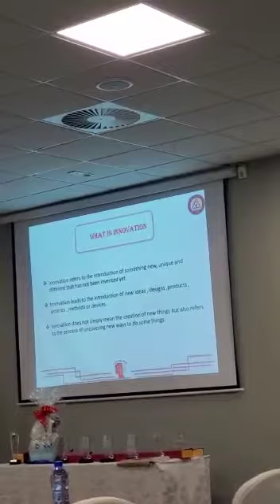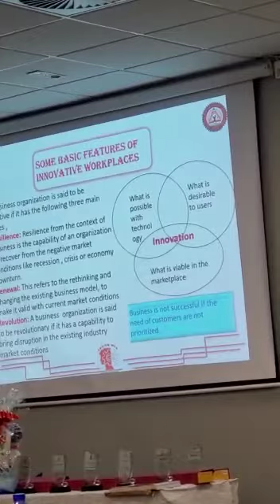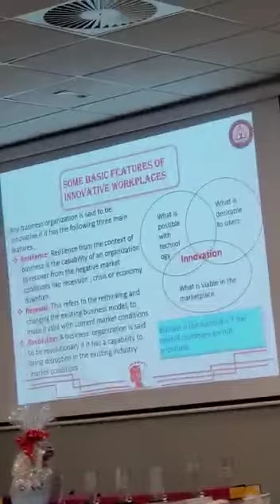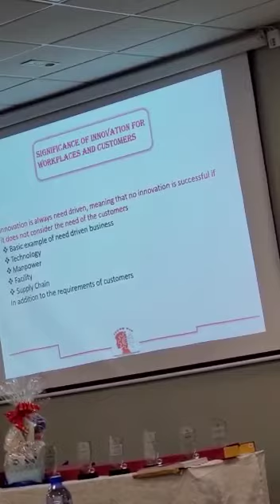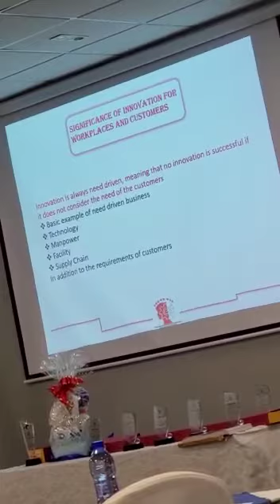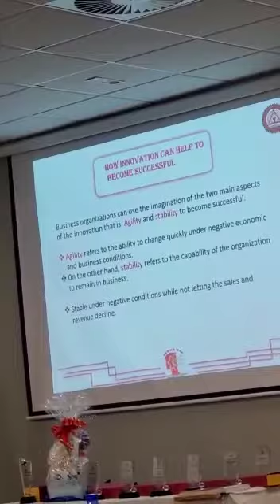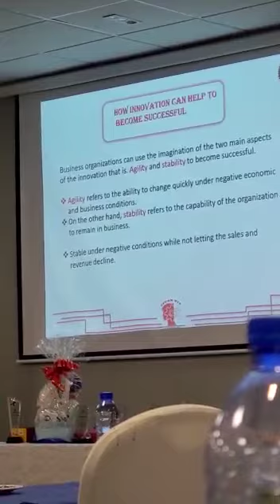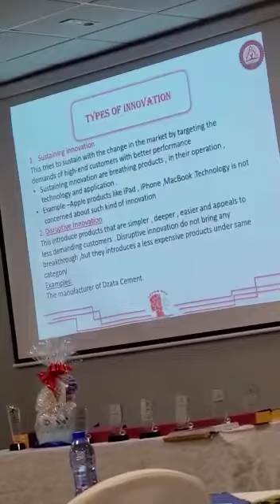IET-GH WOMEN IN ENGINEERING MAIDEN NATIONAL CONFERENCE 2021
Creating a Culture of Innovation in the Workplace  under the Theme: BREAKING BARRIERS TO EXCELLENCE  Presentation by Engr. Mrs. Miriam Eduful